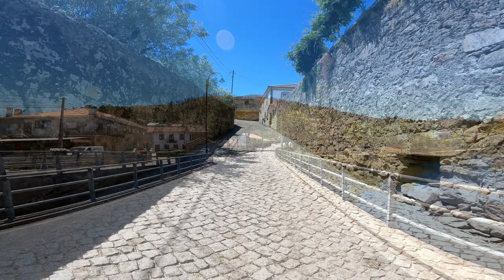27.05.2022 Passeio por terras de Montemuro, Viseu e Douro (Etapa VI)